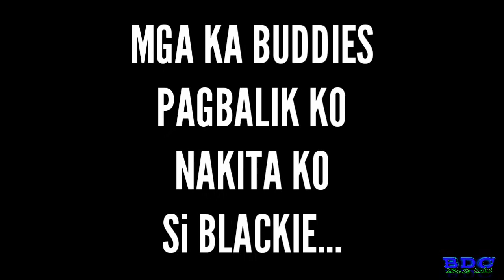Feeding For Hungry | Stray Dog And Cat (PART 12)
What's up mga ka Buddies ! I'm Bhien, Filipino Youtubers who do Lifestyle, Bloggers, Volunteer Feeding for Stray Dog & Cat, Love Music Video, Tiktokers, Adventurer, Foodtrip, Tutorial, Editor Video and Fashion.

"STORY FOR GALIE WHITE AND OTHER STRAY ANIMALS"

Part 12
my everyday routine.
Stray dog and cat always waiting to feed . Shout out mga ka buddies and mga ka Aspin and Puspin lovers.
Please RESCUE / ADOPT and GIVE FOREVERHOME.

NOTE TO MY SELF :
Feeding For Stray Dog and Cat. Save A Life.
Some People Are Poor Financially But So Rich By Heart.

Leave a Like/Comment if u enjoyed the video!
And share this too ! Sharing is caring 😀
God bless u all ☝ No hate ! Just Love and Smile 😊

To our Youtube Channel & Click Bell button for Notifications 🔔 ( Bhien De Castro )

FAQs
Name : Bhien De Castro
Age : 27yrs old
Camera : Samsung Galaxy Note 3
and iphone 6
Editor Software : kinemaster

Thank You buddies see u on my next blog.

stray animals documentary,
stray animals meaning,
stray animals rescued,
stray animals wikipedia,
stray cats animals,
feeding stray animals,
finding stray animals,
helping stray animals,
saving stray animals
dogs and cat videos,
dogs and cat full movie,
dogs and cats living together,
dogs and cats love each other
rescue animals before and after,
bikers rescue animals,
rescue animals compilation,
rescue animals dogs,
rescue animals from slaughter,
animals getting rescued,
animals rescue humans,
how to rescue animals,
how to rescue animals from slaughter,
helping rescue animals,
heroes rescue animals,
homeless animals rescue,
i rescue abused animals,
we love animals rescue,
my rescue animals,
animals rescue other animals in need,
rescue operation of animals,
rescue animals philippines,
police rescue animals,
rescue slaughterhouse animals,
rescue stories animals,
rescue team save animals,
search and rescue animals,
rescue animals videos,
when animals rescue humans,
rescue animals youtube,
top 10 animals rescue
adopt cat shelter,
adopt cat commercial,
adopt cat from street,
adopt cat vlog,
adopt cat attack video,
adopt a cat at petsmart,
adopt a black cat,
adopt cat from shelter,
how to adopt cat,
mother cat adopt,
adopt new cat,
adopt old cat,
adopt 2 cats
adopt dogs for free
adopt dog manila
adopt dog near me
adopt dog app
adopt a dog near me
adopt dog in philippines
aspin dog,
aspin assumption,
aspin agility,
aspin asong pinoy,
aspin blog,
aspin channel,
aspin dog food,
aspin dog history,
heart evangelista aspin dog,
heart evangelista aspin,
aspin in other countries,
aspin in tagalog
aso at pusa kwento,
aso at pusa movie,
jessica soho aso at pusa,
kawawang aso at pusa,
kmjs aso at pusa,
alamat ng aso at pusa